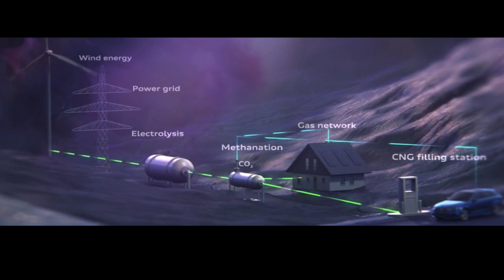Audi g-tron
Video from Vimeo, JJ relift